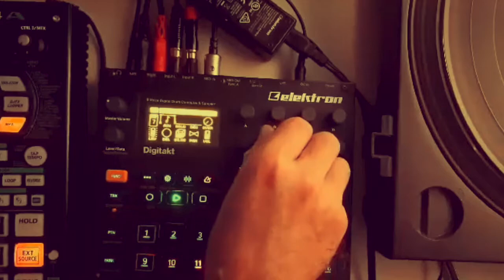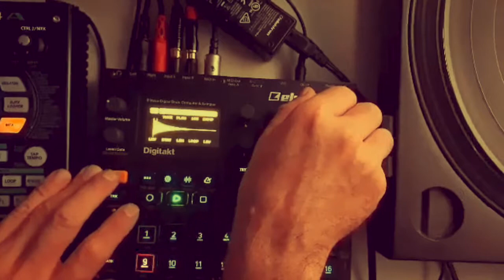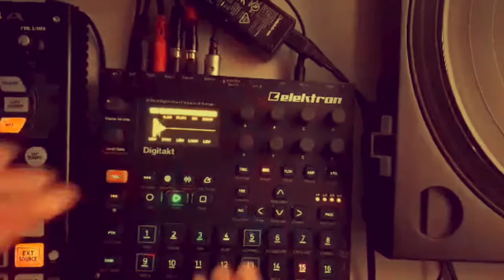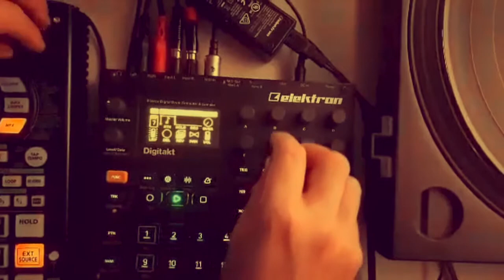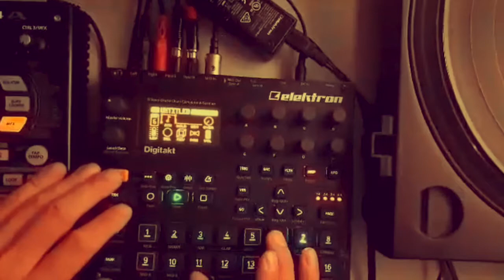Dusty 140 - 001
Using real vinyl and vinyl sim fx on sp404. laying out the sequence on the Digitakt.